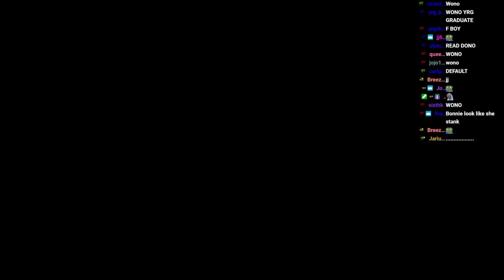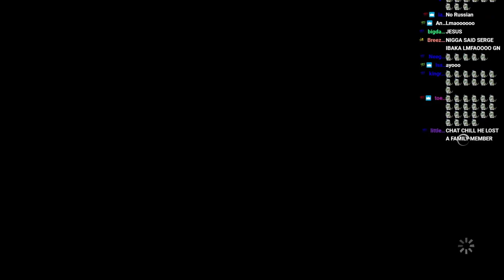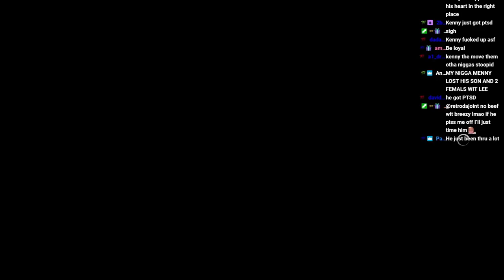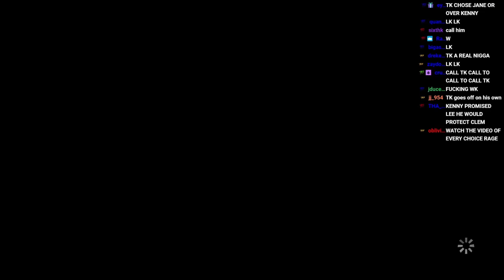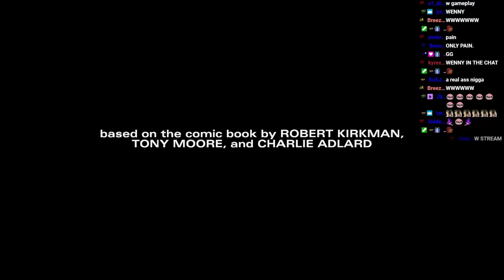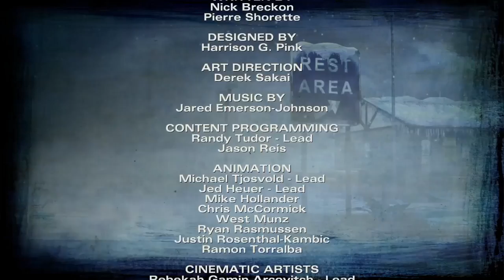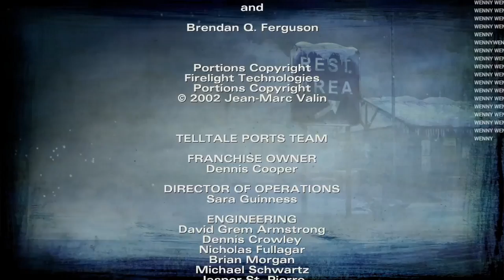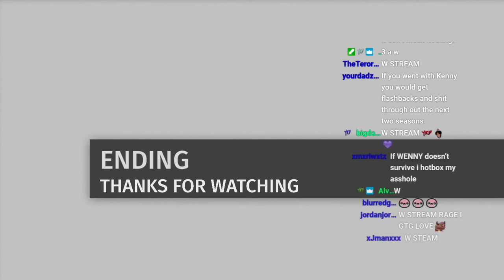[Season Finale] YourRAGE Plays The Walking Dead Season 2 | Ep. 5